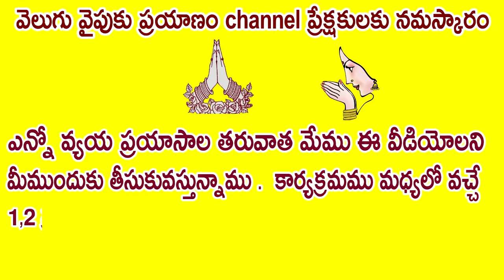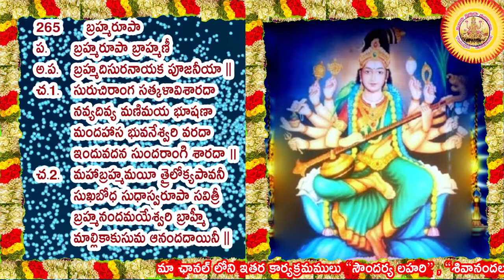265 Lalitha Sahasra Namam, లలితా సహస్ర నామ వివరణ ముదిగొండ మల్లీశ్వరి గారి వివరణ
265వ నామము ఐన బ్రహ్మరూపా   ,  ఓం బ్రహ్మరూపాయై నమః    గురించ ఇప్పుడు మీరు తెలుసుకుంటారు

ఆదిశక్తి రూపాలైన  త్రిపురాత్రయం లో శ్రీలలితా త్రిపురసుందరి రెండో స్వరూపం.ఆమె శ్రీచక్రానికి అధిష్ఠాన దేవత,పంచదశాక్ష
రీమంత్రాధిదేవత.భండాసురుణ్ణి వధించడానికిమాఘ పౌర్ణమినాడు శ్రీ లలితాదేవి ఆవిర్భ వించినట్టు పురాణాలు చెబుతున్నా యి

లలితా దేవి ఆవిర్భావ గాథ దేవీ పురాణంలో ప్రస్తావితమై ఉంది. భండాసురుడు అనే రాక్షసుడు శివు డి కోసం తపస్సు చేశాడు. శివుడు అతని తపో నిష్టకు మెచ్చి, ప్రత్యక్ష మయ్యాడుశర్మదాయినీ.ఎవరైనాతనతోయుద్ధం చేస్తే..ఆ ప్రత్యర్థిబలంలోసగంతనకు రావాలనీ, శత్రువులు ప్రయోగించే అస్త్రాల వల్ల తనకు ఎలాంటి హానీ కలగకూడదనీ భండాసురుడు వరం కోరుకున్నాడు. శివుడు ఆ వరాన్ని అనుగ్రహించాడువరగర్వంతోవిజృం భించిన భండాసురుడు తనసోదరు లతో కలిసిమూడులోకాలనూపీడిం చడం మొదలుపెట్టాడు.అతనుపెట్టే బాధలను భరించలేక. నారదుని సూచన మేరకు ఇంద్రాది దేవతలు శ్రీమాతనుఆరాధించారు.మహాయా గం చేశారు. ఆ హోమగుండంనుంచి శ్రీ లలితాదేవిగా అమ్మవారు ఆవిర్భ వించి, శ్రీచక్రాన్నిఅధిష్ఠించి,భండాసు రుణ్ణి సంహరించింది.

ఆమెరౌద్రరూపాన్నిశాంతింపజేయడానికి దేవతలు, మునులుప్రార్థిస్తూ పలికిన నామాలే ‘శ్రీ లలితా సహ స్రనామం’ గా ప్రాచుర్యం పొందాయి.కామేశ్వరుణ్ణిలలితాదేవి పరిణయమాడింది. సకల సృష్టినీ నిర్వహించేది వారేనని పురాణాలు పేర్కొంటున్నాయి.

సర్వశక్తులకూ మూలపుటమ్మగా లలితాదేవిని ఆరాధిస్తారు. అందుకే... అమ్మవారిని ఏరూపంలో పూజించినా ‘లలితాసహస్రనా మా’ న్ని పఠిస్తారు.అరుణవర్ణంలో ప్రకాశిస్తూ, పాశాన్నీ, అంకుశాన్నీ,పు ష్పబాణాలనూ,ధనస్సునూనాలుగు చేతుల్లోధరించిఆమెదర్శనమిస్తుంది.శ్రీ లలితా దేవిని భయాన్ని పోగొట్టి, శాంతినిప్రసాదించేతల్లిగాకొలుస్తారు.దేవతల ప్రార్థనతో తన రౌద్ర రూపా న్ని ఉపసంహరించుకున్న ఆమెను ఆరాధించి,లలితాసహస్రనామ,పారాయణ చేస్తే... కరుణాపూరితమై దృష్టిని భక్తులపై ప్రసరిస్తుందనీ, కళ ల్లోప్రావీణ్యాన్నీ,కుటుంబసౌఖ్యాన్నీ, ప్రశాంతతనూ,సంపదనూప్రసాదిస్తుందనీ భక్తుల నమ్మిక. ప్రత్యేకించి శ్రీ లలితాదేవి జన్మదినమైనమా ఘ పౌర్ణమిరోజున. పవిత్రస్నానా లు చేసి, లలితా సహస్రనామ పఠ నంతో అమ్మవారిని అర్చిస్తే అభీష్ట సిద్ధి కలుగుతుందనీ, అలాగే ‘ప్రా తః స్మరామి లలితా వదనార విందం...’  అంటూ ప్రారంభమ య్యే ‘శ్రీలలితా పంచ రత్న స్తో త్ర’ పారాయణ కూడా విశేష ఫల ప్రదమనీ పెద్దల మాట.

సర్వశక్తులకూ మూలపుటమ్మగా లలితాదేవినిఆరాధిస్తారు.అందుకే...అమ్మవారిని ఏ రూపంలో పూజిం చి నా ‘లలితా సహస్రనామా’ న్ని పఠిస్తారు.

లలితా సహస్రనామ స్తోత్రం, లలితాదేవిని స్తుతిస్తూ హిందువులు పఠించే ఒక స్తోత్రం. లలితాదేవి, రాజరాజేశ్వరి, త్రిపుర సుందరి వంటి పేర్లు పార్వతీ దేవి స్వరూపమును సూచిస్తాయి. శక్తి ఆరాధనలోను, శ్రీవిద్యలోను ఈ స్తోత్రానికి ఎంతో ప్రాముఖ్యత ఉంది. ఈ స్తోత్రం పఠించడం వలన సకల శుభాలు కలుగుతాయని, కష్టాలు కడతేరుతాయని, సిద్ధులు లభిస్తాయని, ముక్తి లభిస్తుందని విశ్వాసం కలవారి నమ్మకం.

ఈ స్తోత్రం బ్రహ్మాండ పురాణంలో అంతర్గతంగా హయగ్రీవునికి, అగస్త్యునికి జరిగిన సంవాదం రూపంలో ఉపస్థితమై ఉంది. లలితా సహస్రనామాన్ని వశిన్యాది వాగ్దేవతలు (వశిని, కామేశ్వరి, అరుణ, విమల, జయిని, మేధిని, సర్వేశ్వరి, కౌలిని అనే ఎనిమిది మంది దేవతలు) దేవి ఆజ్ఞానుసారం దేవిస్తుతికోసం పఠించారని చెప్పబడింది. స్తోత్రంలో దేవి కేశాది పాదవర్ణన ఉంది. ఇందులో అనేక మంత్రాలు, సిద్ధి సాధనాలు, యోగ రహస్యాలు నిక్షిప్తమై ఉన్నాయని, విశ్వసిస్తారు. లలిత (క్రీడించునది) ను స్తుతించే ఈ స్తోత్రాన్ని దేవి ఇతర రూపాలైన దుర్గ, కాళి, మహాలక్ష్మి, సరస్వతి, భగవతి వంటి దేవతలను అర్చించడానికి కూడా పఠిస్తారు. పారాయణం, అర్చన, హోమం వంటి అనేక పూజావిధానాలలో ఈ సహస్రనామస్తోత్రం పఠించడం జరుగుతుంది.

బ్రహ్మాండ పురాణం 36వ అధ్యాయం "లలితోపాఖ్యానం"లో లలితా సహస్రనామ స్తోత్రం ఉంది. ఇందులో లలితాదేవిని సకల శక్తిస్వరూపిణిగాను, సృష్టిస్థితిలయాధికారిణిగాను వర్ణించారు. శ్రీమహావిష్ణువు అవతారమైన హయగ్రీవుడు అగస్త్య మహర్షికి ఈ స్తోత్రాన్ని ఉపదేశించాడు. లలితా పురాణంలో భండాసురుని సంహరించడానికి దేవి అవతరించినట్లుగా వర్ణించారు.